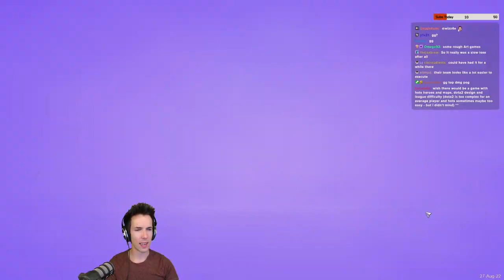WOW! This Build Hits LIKE A TRUCK! | Artanis | Grubby - HotS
Today I'm going for a full-on auto-attack / Twin Blades build! Let's see how much damage this Artanis can dish out!

WOW! This Build Hits LIKE A TRUCK! (Game played on 27-August-2022)